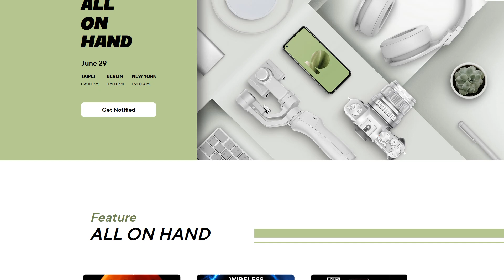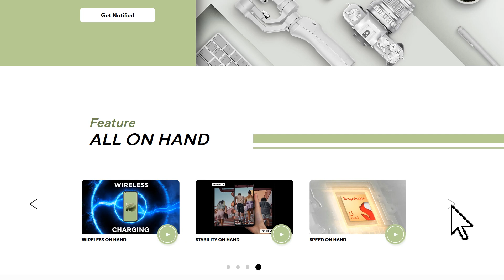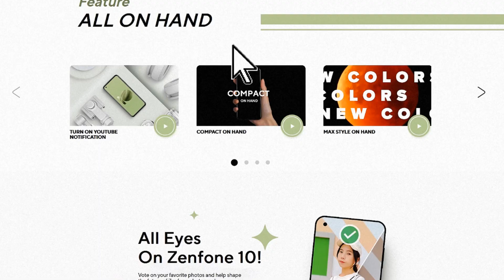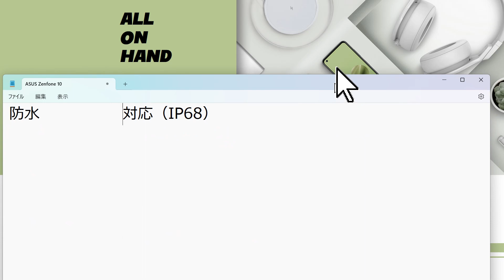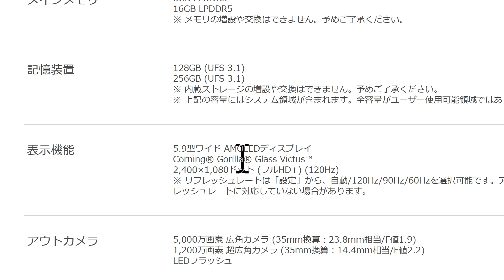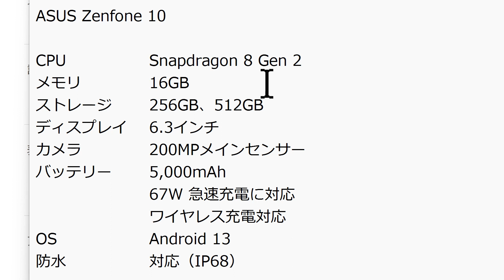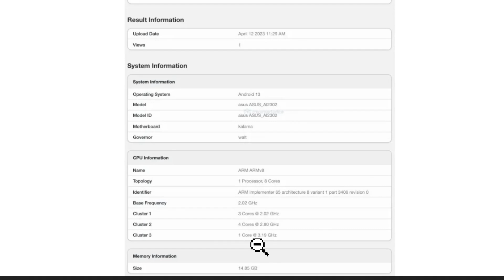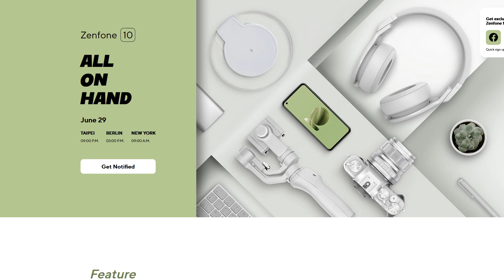日本発売も確実！ASUS 2023年最新スマホ「Zenfone 10」6月29日に正式発表へ 気になるスペックを徹底解説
スマホ専門家のMasaruです。今回は日本での発売もほぼ確定の最新スマホ「ASUS Zenfone 10」の詳細をお伝えします。

ASUSが新型スマートフォン「Zenfone 10」のグローバル発表を6月29日に行うことが公式に決定しました。少なくとも台湾、ドイツ、アメリカでリリース予定です。Zenfone 10は5.9インチのコンパクト機で、Snapdragon 8 Gen 2を搭載し、ワイヤレス充電に対応します。価格は米国で$749～で、メインカメラは200MP、バッテリーは5,000mAh、67Wの高速有線充電対応です。内蔵メモリは16GBで、ストレージは256GBまたは512GB。ソフトウェアはAndroid 13ベース、IP68準拠です。日本では10万円を超える価格が予想されています。